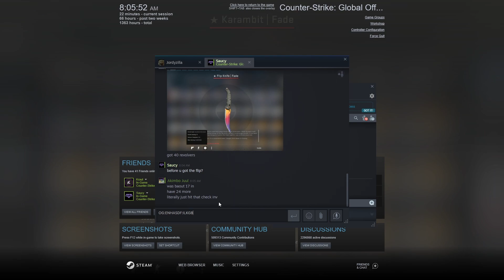Flip Knife Fade and Karambit Fade within 9 cases (CS:GO)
Flip is 99.49% fade karambit is %96